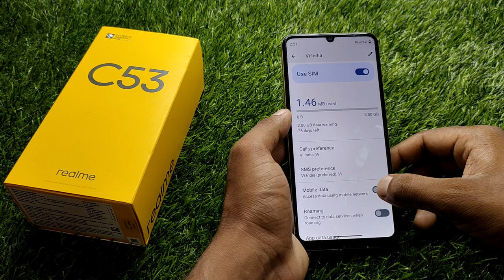realme c53 dual sim call setting, realme c53 data sim change kaise kare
realme c53 dual sim call setting,
realme c53 dual sim network problem,
realme c53 dual sim settings,
realme c53 sim settings,
realme c53 data sim change,
realme c53 sim network problem,
realme c53 sim card setting,
realme c53 sim not working,
realme c53 data sim change kaise kare